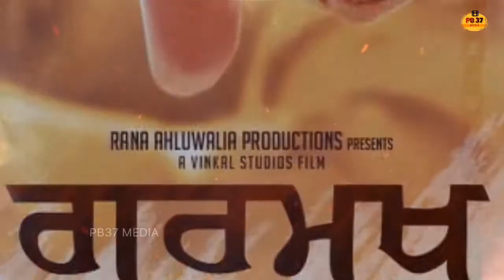Gurmukh Movie | Kuljinder Sidhu | Sara Gurpal | Trailer | New Punjabi Movie | PB37 Media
Voice Over :- Kamaldeep Singh

Editing :- The Creative Person